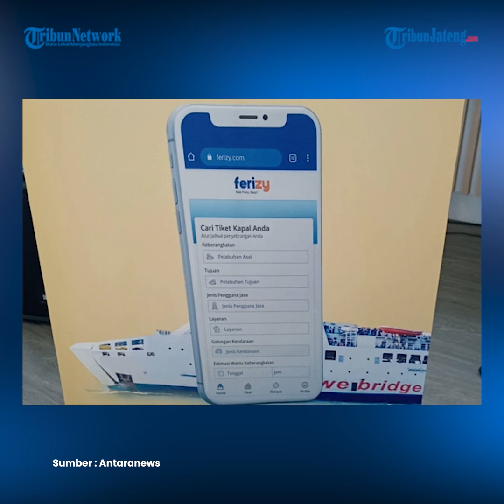Penyeberangan Jawa-Bali di Ketapang Wajib Pakai Tiket Elektronik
General Manager PT ASDP Ketapang Banyuwangi Suharto menyebut penumpang penyeberangan dari Pelabuhan Ketapang, Banyuwangi, Jawa Timur, ke Pelabuhan Gilimanuk, Jembrana, Bali, wajib menggunakan tiket elektronik atau e-ticketing. ASDP menegaskan tidak melayani penumpang yang masih menggunakan tiket fisik. Layanan e-ticketing sebetulnya sudah dimulai sejak dua tahun terakhir.